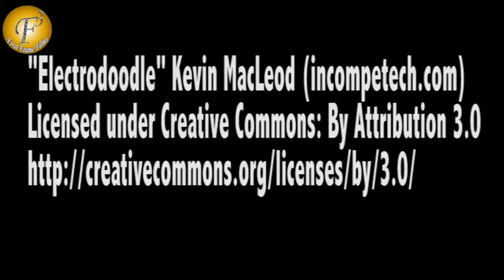SANSKAR GANGS UP TO OPEN SECRET OF SWARA ONLY IN SWARAGINI